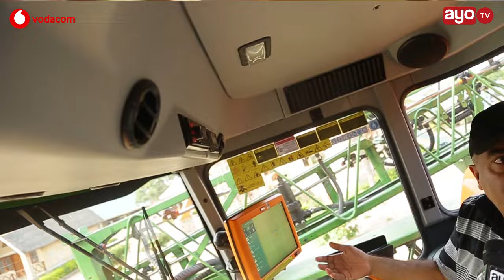EXCLUSIVE: Milionea Sumry hataki tena kusikia biashara ya Mabasi, katuonyesha alikojichimbia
Utajiuliza imekuaje Milionea akauza Mabasi yake yote 80? nini kilisababisha? AyoTV imempata Milionea Sumry aliekula hela zetu sana kwa kupanda Mabasi yake lakini sasa hivi hataki kusikia tena biashara ya Mabasi... kajichimbia wapi?